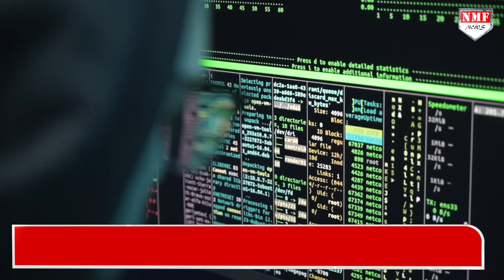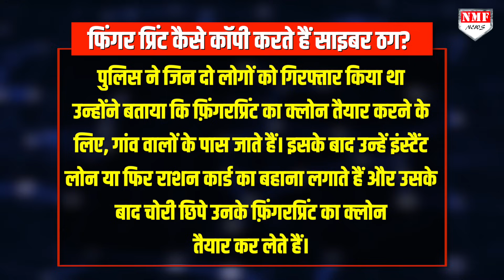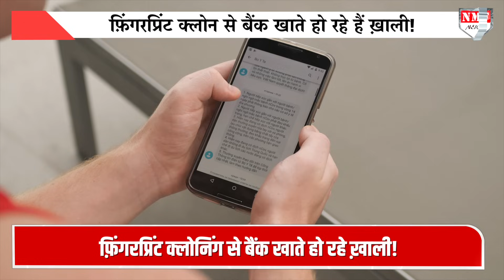Cyber Fraud ने ठगी के लिए नई रणनीति तैयार की, अब finger print cloning के जरिए अकाउंट हो रहे खाली!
साइबर ठगी करने वालों ने अब बैंक अकाउंट ख़ाली करने का नया तरीक़ा निकाल लिया है। फिंगर प्रिंट की क्लोनिंग करके ये ठग कम पढ़े लिखे लोगों के अकाउंट से पूरा पैसा उड़ा रहे हैं। कैसे? देखिए रिपोर्ट।

Producer- Nivedita
Editor- Sumit Shukla